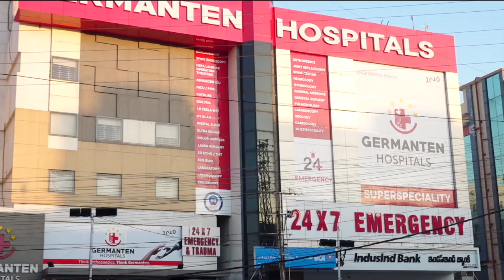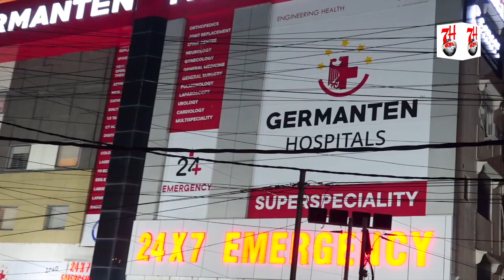Khaja Aleem Uddin Ki Revanth Reddy Se Appeal | 7h Tv News